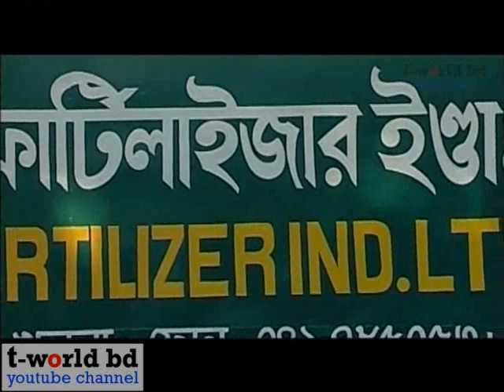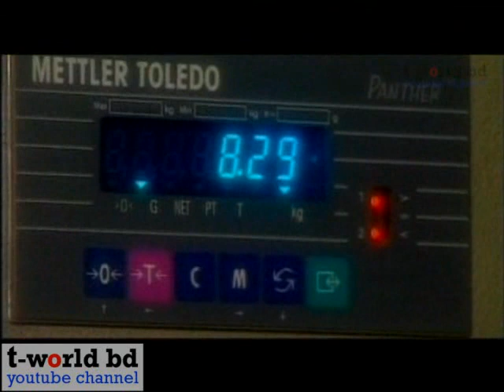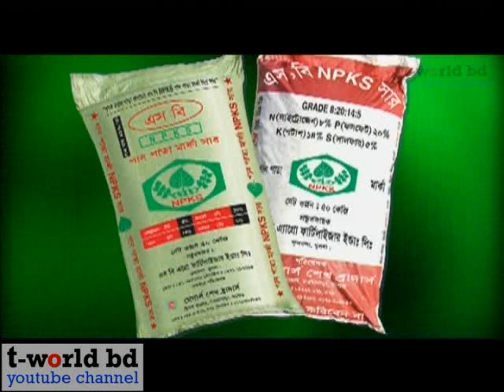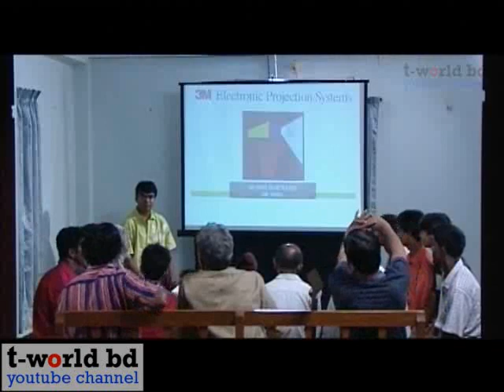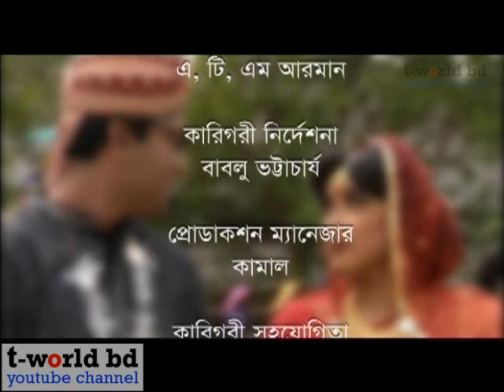Bangla Natok Chor best for 2016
Bangla Natok Chor
Bangla Natok | Shikkha Sofor | Ft-Mosharraf Karim
Mosharraf karim er Funny Bangla Natok - Maya Kanna- Eid-ul-
Bangla Natok - Mr & Mrs (মিস্টার এন্ড মিসেস) by Tahsan & Mithila | Drama & Telefilm
Mosharraf Karim Bangla Natok 2016 new -সিগারেট জামাই by Bangla Natok 2016
Bangla Natok - Red Signal - Part 01
Bangla Natok - Ronger Manush | Episode 15 | A T M Shamsuzzaman, Bonna Mirza, Salauddin Lavlu l Drama
Korbanir Goru | Bangla Natok 2016 | Full HD | Siddikur Rahman | Tanjika
Tiger Vai | Full HD | Bangla Natok | 2016 | Hasan Masud | Tonima Hamid
Bouer Jala | Bangla Natok 2016 | Full HD | Mosharrof Karim | Richi Solayman | Chumki
FM MAIK Tomar golpe sobar Eid S-5, Best Funny Bangla Natok Eid2016